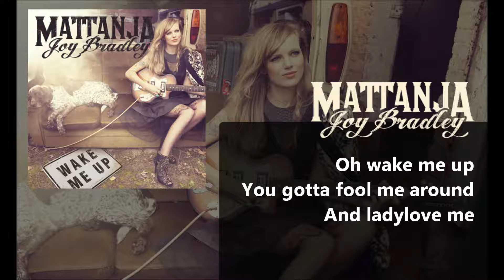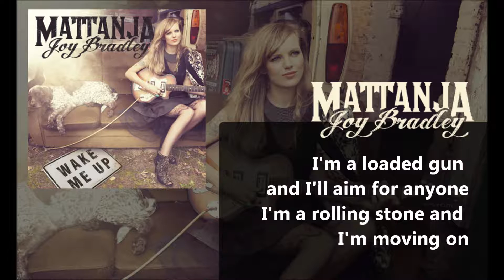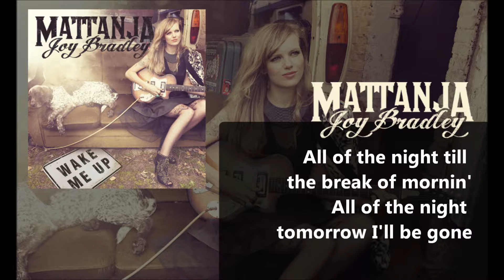Mattanja Joy Bradley - Wake Me Up (Official Audio)